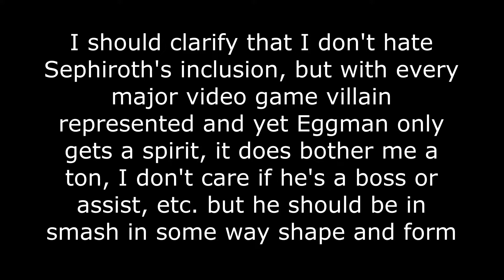NOT Everyone is Here! - Dr.Eggman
Everyone is NOT Here - Dr.Eggman
E.G.G.M.A.N. The mad scientist from Sonic The Hedgehog is one of the most iconic video game villains of ALL TIME!! And yet despite his 300iq he can't seem to find his way into smash, let's discuss Eggman, and how he NEEDS to be featured in Smash Bros Ultimate in some way shape and form, I hope you enjoy

Ello there, thank you for showin up and watchin, hope you enjoy the content. I do daily uploads and do whatever I feel like making. When you sub just know, your subbin cuz either you just want random content or you enjoy who I am, either way I'm grateful for showing up. Expect mostly fighting game content though, it's just my favorite content.

Twitter and Twitch are both SabdierZ
Instagram is Sabdierzeyes

If you want to know anything my dms are usually open
Just you wait, I'll make it big someday!